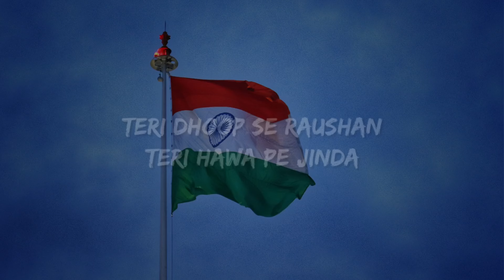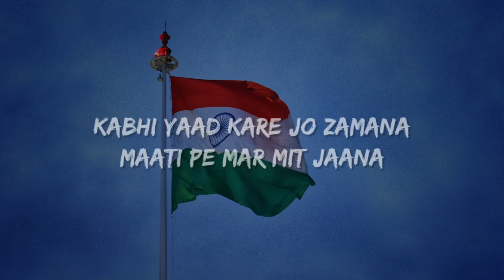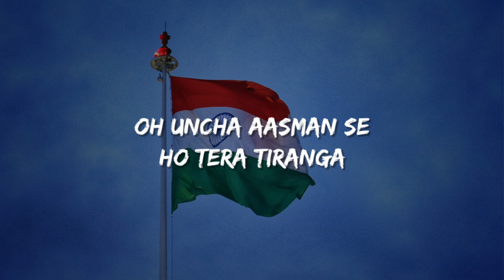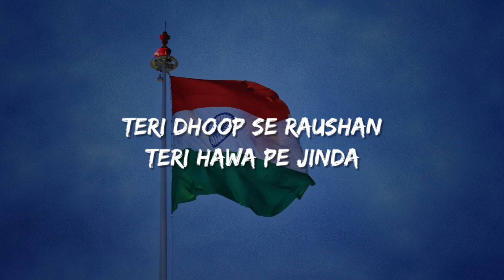Oh Uncha Aasman Se Ho Tera Tiranga Jeene Ki Izazat Dede Ya Hukum Shahadat Dede (LYRICS) DESH MERE 🇮🇳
Lyrics:

Teri shan pe sadke
Koyi dhan hai kya
Teri dhool se badh ke

Teri dhoop se raushan
Teri hawa pe jinda
Tu baag hai mera
Main tera parinda

Hai arz yeh deewane ki
Jahan bhor suhani dekhi
Ik roz wahin meri sham ho

Kabhi yaad kare jo zamana
Maati pe mar mit jaana
Zikar mein shamil mera naam ho

Main tera parinda

Aanchal tera rahe maa
Rang biranga
Oh uncha aasman se
Ho tera tiranga

Jeene ki izazat dede
Ya hukum shahadat dede
Manjoor humein jo bhi tu chune

Resham ka ho madhushala
Ya kafan sipahi wala
Odhenge hum jo bhi tu boone

Main tera parinda